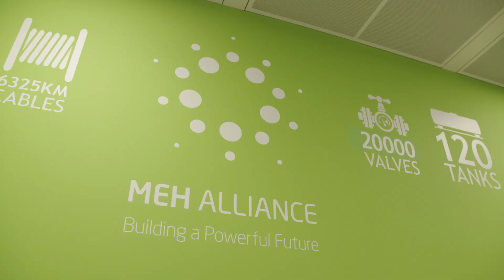Project Controls at Hinkley Point C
Ever wondered what Project Controls is? In this episode Tom talks to Isak a Project Controller with the MEH Alliance at Hinkley Point C. They discuss what Project Controls is, what he enjoys the most about his job and what excites him about being part of the Hinkley Point C project! Interested in learning more about Project Controls at Hinkley Point C?